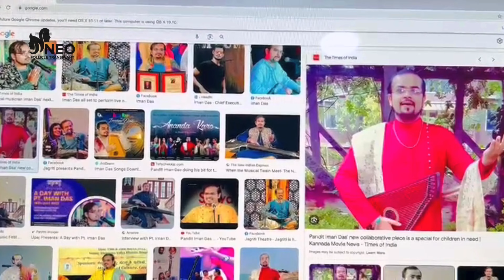Best Hair Transplant in Bangalore I Hair Loss Treatment India I Hair Restoration in Bangalore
Welcome to our latest video featuring the incredible hair transplant journey of renowned classical vocalist, Iman Das, at the Neo Follicle Hair Transplant Clinic in Bangalore. Witness the remarkable transformation and hear directly from Iman Das about his experience and satisfaction at NFT.
Dr. Sandeep Mahapatra, a leading expert in hair transplantation, performed the procedure with precision and care.

Dr. Sandeep Mahapatra

1st floor, Scorpio House, Opp. Purva Apartment, Marathahalli Bridge, Munnekolala, Marathahalli, Bangalore, Karnataka - 560 037